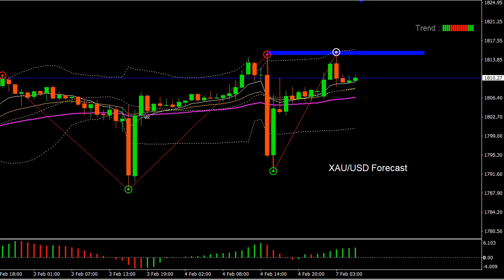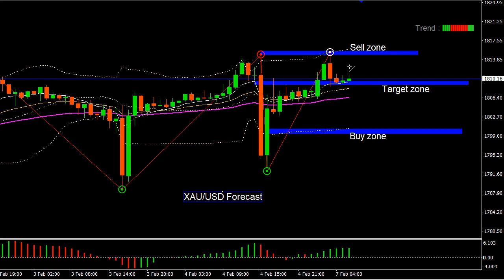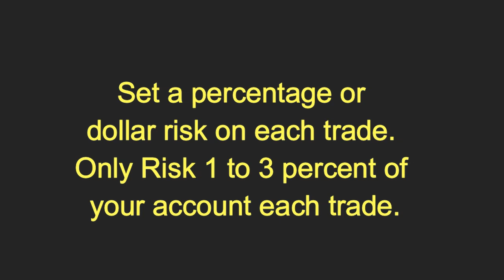XAU/USD 7/02/2022 Daily Signals Forecast Outlook Potential Trade Gold